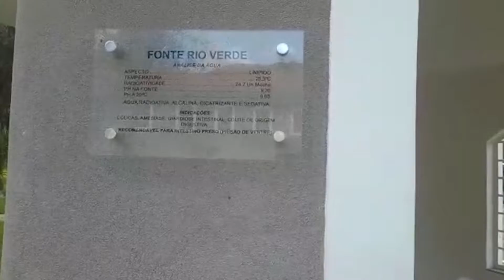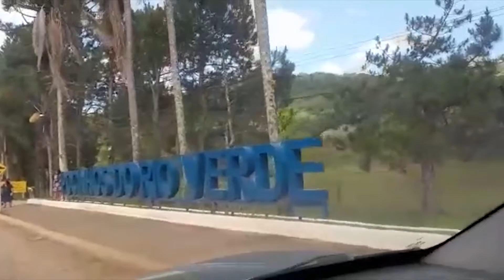maravilhas do mundo Caldas Vale Encantado Safari das Artes